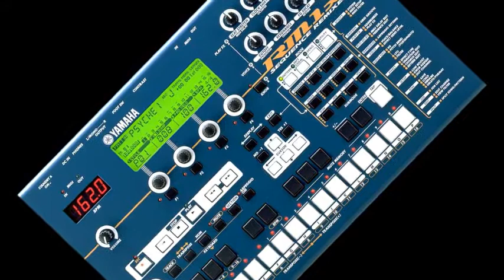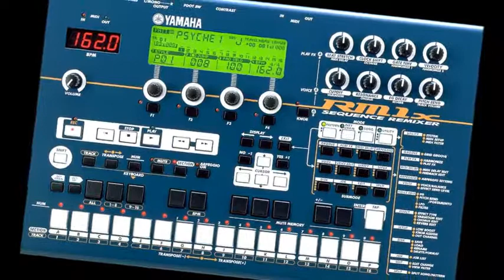浪漫飛行 - 米米CLUB cover on YAMAHA RM1x